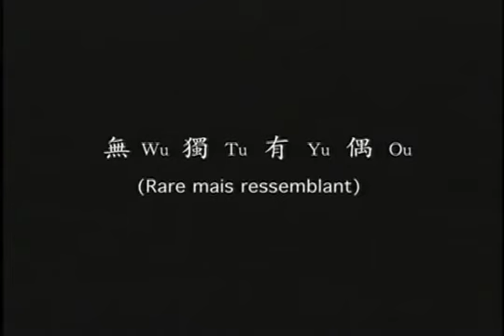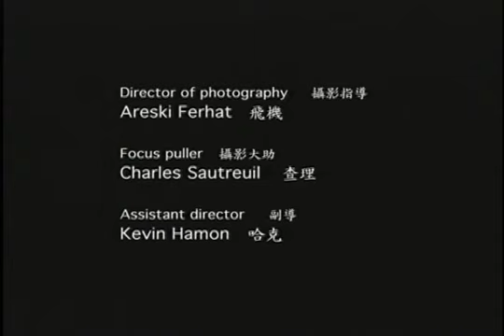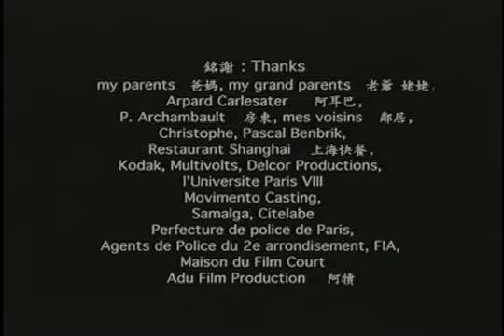Rare But Alike (Wu Tu Yu Ou) English sub. (1999)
My first feature Short film. 5 mn.